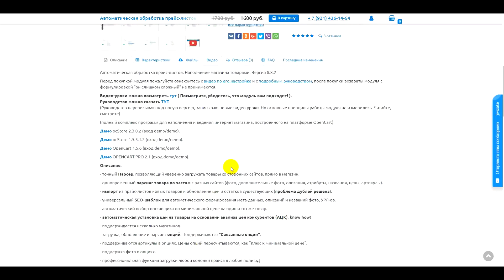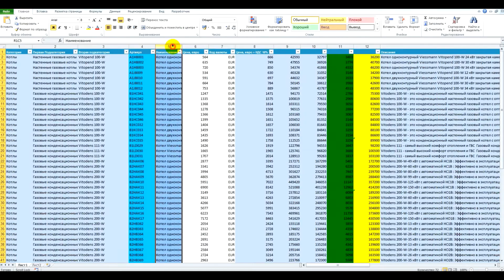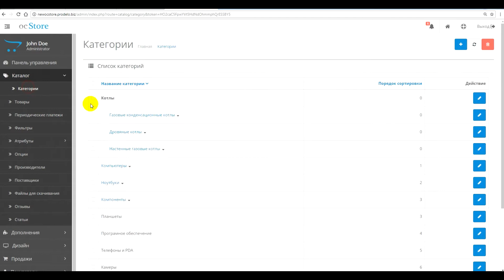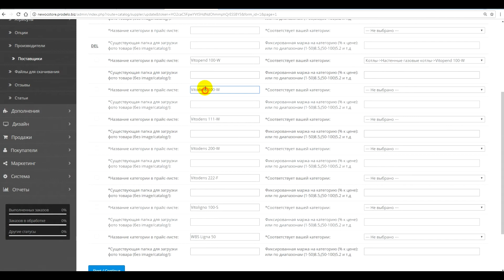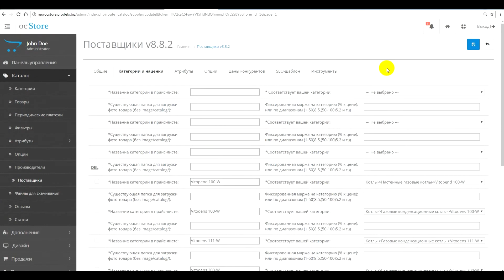Создание Категорий в АОП (ocStore, Opencart) #53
Сегодня я с Вами продолжу серию видео уроков по модулю АОП и темой этого видео как будет создание Категорий в модуле автоматической обработки прайс-листов.

Webmoney кошельки:
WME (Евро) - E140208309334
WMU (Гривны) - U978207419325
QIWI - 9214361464